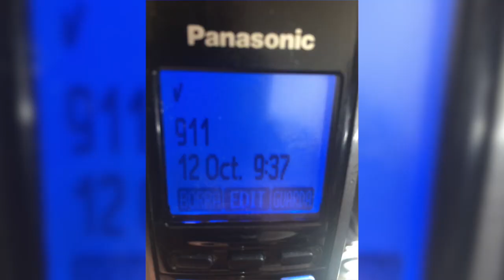Incendio de una vivienda en San Juan de Pambadel, los bomberos lo registraron en video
El martes 12 de octubre, los bomberos gironenses asistieron a un incendio estructural en Pambadel, donde una vivienda por razones aún desconocidas fue consumida por las llamas, no hubo personas afectadas por el flagelo pero sí grandes daños materiales. Los socorristas, tienen registrado su accionar en videos captados desde el casco del primer jefe, con lo cual se desvirtúan comentarios mal intencionados de que se asiste sin agua; además dicen que la actitud de muchos ciudadanos y conductores entorpecen las actividades de socorro.